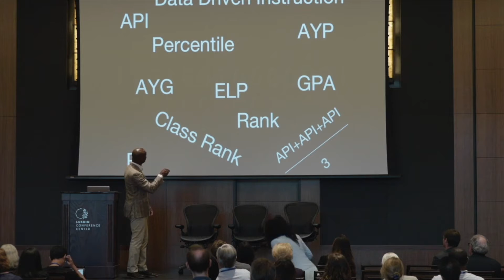The Danger of Data - Ken Shelton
Ken (He/Him/His) currently holds an M.A. in Education with a specialization in Educational Technology as well as New Media Design and Production. He has worked as an Educator for over 20 years and spent most of his classroom experience teaching technology at the Middle School level.